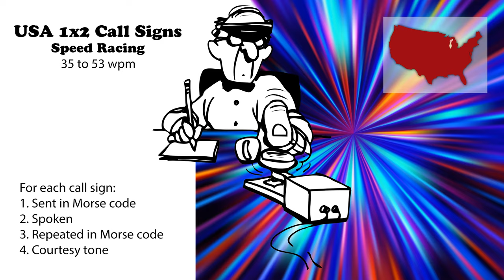USA 1x2 Call Signs - Speed Racing - 35wpm